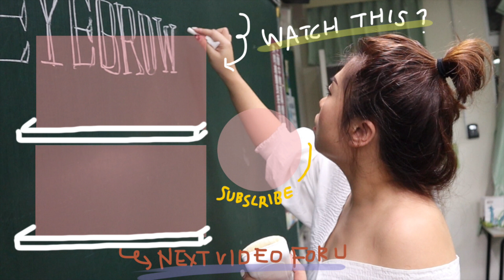媽媽生日衝宜蘭/小鹿特輯/最好吃的香腸| Fun With Oprah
其實姊姊跟媽媽都是壽星~
一起來宜蘭慶祝!
讓我也能住好高級有夠放鬆~
但晚上九點多還是乖乖回飯店剪片上傳!

雖然影片很短~
但，合格啦(自己說